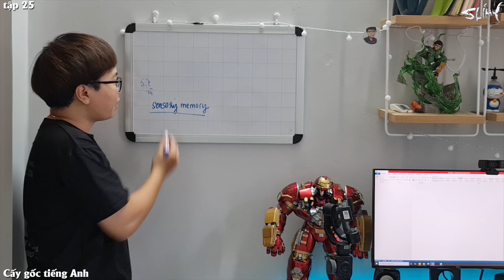🌱 Cấy gốc Tiếng Anh🌱 - |Tập 25 | CÁCH NHỚ TỪ VỰNG SIÊU LÂU VÀ CÁCH DÙNG TỪ VỰNG ( PHẢI XEM ) - MUST!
CÁCH NHỚ TỪ VỰNG SIÊU LÂU VÀ CÁCH DÙNG TỪ VỰNG ( PHẢI XEM ) - MUST SEE nha bạn.

cách học từ vựng hiệu quả nhất

Thầy Slim --- nơi bạn luyện tiếng Anh miễn phí mỗi ngày